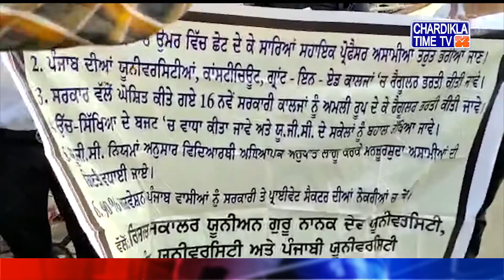Punjab News : Unemployment ਦੇ ਮੁੱਦੇ 'ਤੇ ਵੱਖਰੇ ਤਰੀਕੇ ਨਾਲ ਸਰਕਾਰ ਵਿਰੁੱਧ Protest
A demonstration was held outside Khalsa College Amritsar on the issue of unemployment. On this occasion, young men and women tried to surround the government and wake them up by protesting the fruit street vendors.

ਬੇਰੁਜ਼ਗਾਰੀ ਦੇ ਮੁੱਦੇ 'ਤੇ ਖਾਲਸਾ ਕਾਲਜ ਅੰਮ੍ਰਿਤਸਰ ਦੇ ਬਾਹਰ ਰੋਸ ਪ੍ਰਦਰਸ਼ਨ ਕੀਤਾ ਗਿਆ। ਇਸ ਮੌਕੇ ਵਿੱਦਿਆਰਥੀਆਂ ਨੇ ਫਲ ਵਿਕਰੇਤਾਵਾਂ ਵਾਂਗ ਪ੍ਰਦਰਸ਼ਨ ਕਰਕੇ ਸਰਕਾਰ ਨੂੰ ਬੇਰੁਜ਼ਗਾਰੀ ਦੇ ਮੁੱਦੇ ਤੇ ਘੇਰਨ ਅਤੇ ਜਗਾਉਣ ਦੀ ਕੋਸ਼ਿਸ਼ ਕੀਤੀ।